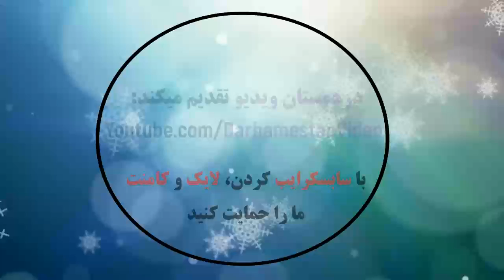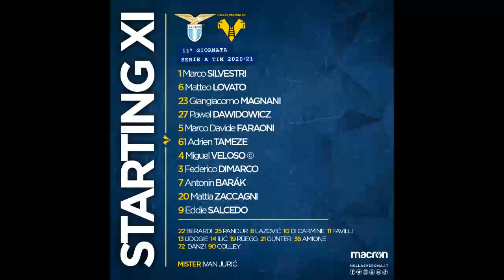SS Lazio 1 - 2 Hellas Verona | Highlights | Serie A TIM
Lazio 1 - 2 Hellas Verona: All Goals & Extended Highlights